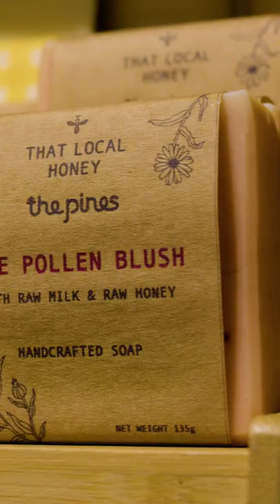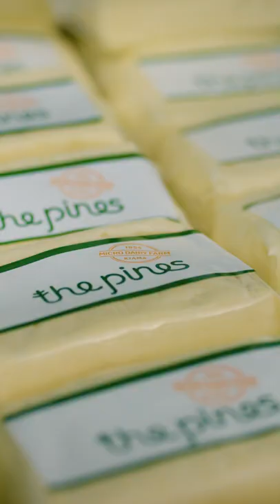2022 delicious. Harvey Norman Produce Awards: 2 days to go!